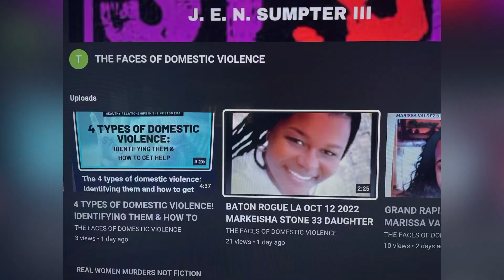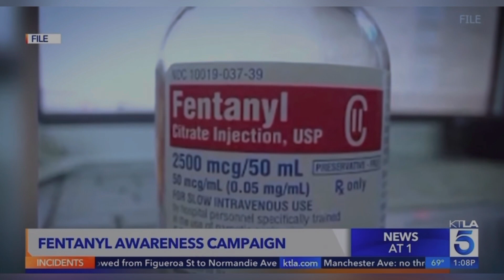FENTANYL AWARENESS CAN BE LIFE OR DEATH! IT JUST TAKE 1 PILL TO DIE!